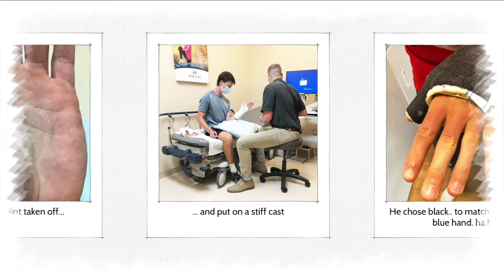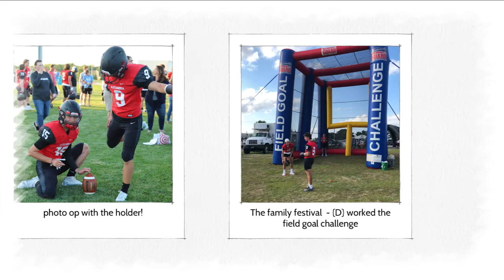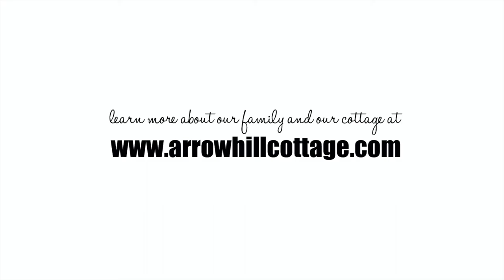{WEEK 269} Football season is upon us!